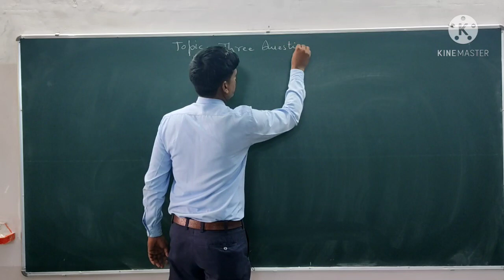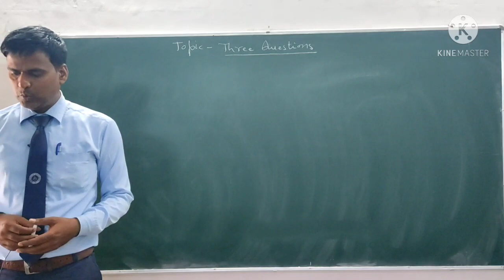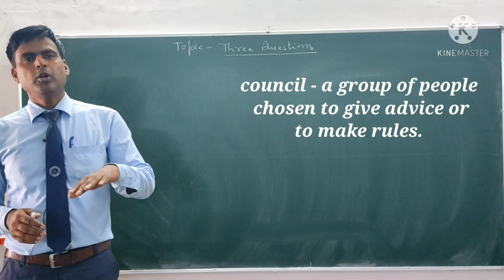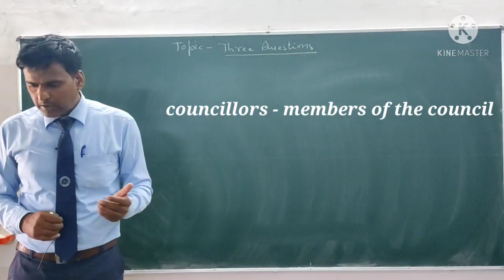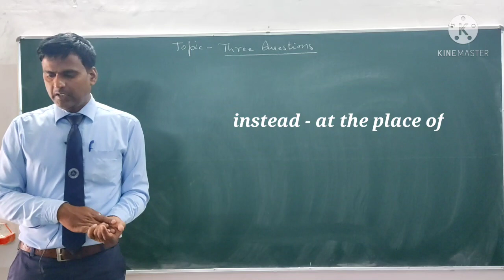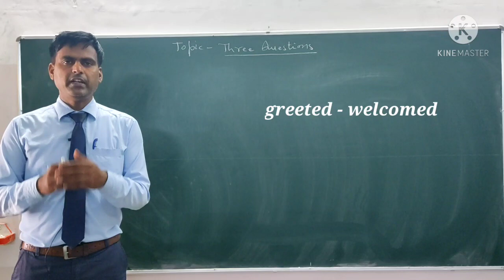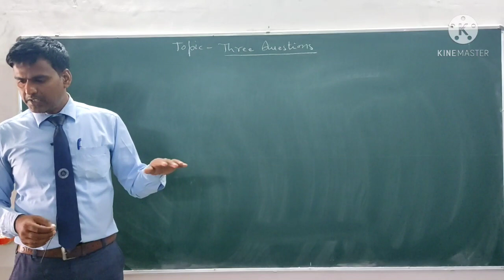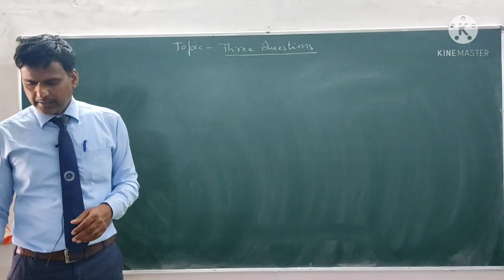Three Questions (Part - 1)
Class - 7
Subject - English
Sub-subject - Honeycomb
Chapter Number - 1
Chapter Name - Three Questions
Part - 1
Explained by - Mohd Asim